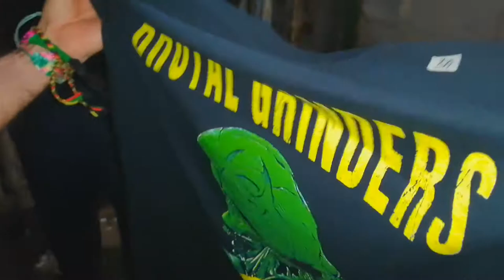BRUTAL GRINDER FEST EDICION POST PANDEMIC 2020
Que onda asi se vive un concierto de metal en Nicaragua! espero les guste este video , nada de esto hubiera sido posible sin el apoyo de cada uno de los chavalos que asistieron al evento y por supuesto a cada uno de los organizadores que se pusieron las pilas a pesar de la dura situacion que nos encontramos, recuerda comentar y darle me gusta al video!!

Agradecimiento totales a Ernesto Salcedo por cada una de las fotos que tomo durante el evento.

Al brutal grinder fest por habernos invitado a este evento brutal!!

Y a Armados de Metal por darle cobertura a este toque !!!